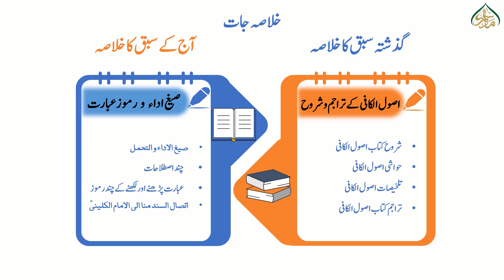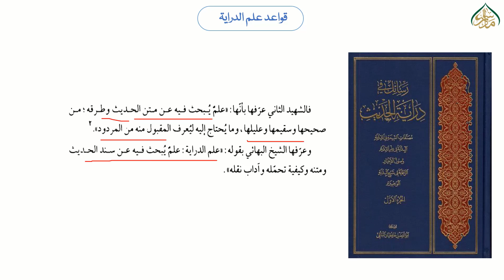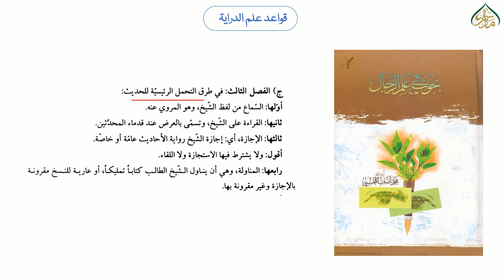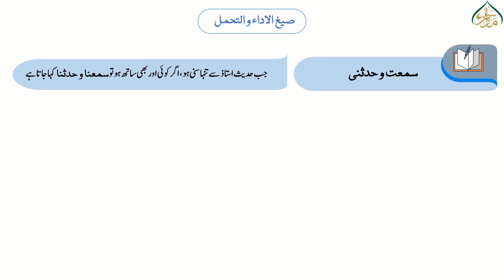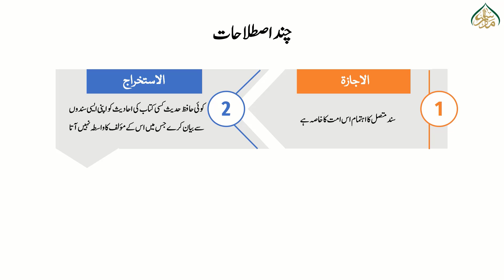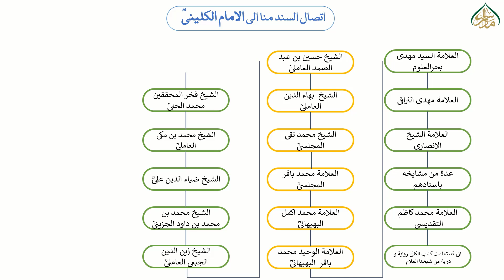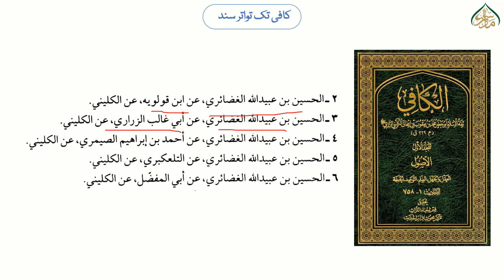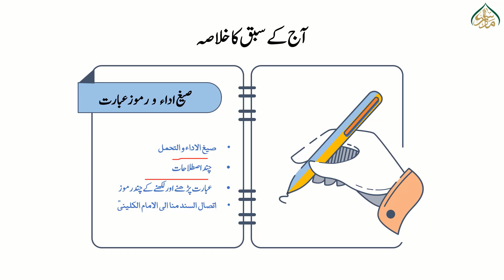اصول الکافی (حصہ اول)، سبق 06،صیغ اداء ورموزعبارت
حدیث کے لیے انتہائی اہم خبر!
مدرسہ ڈاٹ پی کے کے زیر اہتمام ""اصول الکافی (حصہ اول)"" کے اسباق ریکارڈ کیے جا رہے ہیں۔ یہ اسباق درج ذیل خصوصیات پر مشتمل ہیں:

الاسناد:
رجال السند پر مکمل بحث کے ساتھ لطائف الاسناد کا بیان۔

المتن:
تلاوت حدیث، مشکل الفاظ کے معانی، اور سلیس ترجمہ۔

شرح الحدیث:
مقصد الباب کی وضاحت، مبہمات جیسے ""سأل رجل"" یا ""امرأۃ"" کی وضاحت، شرح الکلمات، فوائد حدیث کا بیان، اور مختصر فقہی اختلاف کے ساتھ حوالہ جات کا ذکر۔

تخریج الحدیث:
کتب اربعہ اور دیگر جوامع حدیث سے تخریج، اطلس الحدیث کے نقشے اور ضروری مقامات پر شجرات کے ساتھ۔

یہ اسباق احادیث کی گہرائی اور خوبصورتی کو سمجھنے میں مددگار ہوں گے۔ اس علمی سفر میں شامل ہونے کے لیے مدرسہ ڈاٹ پی کے کا حصہ بنیں اور علم حدیث کی روشنی پائیں۔"